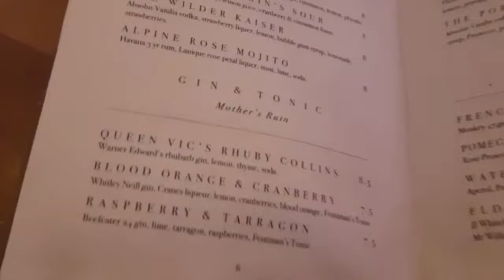MANCHESTER BOUND | Cranes Vlog - Episode 015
Daniel went up to Manchester for the first half of this week to work with our sales guys. He popped in to the famous Alberts Schloss to find they had completely run out of stock of our liqueur due to their Blood Orange G&T Cocktail being so popular (yay!)

Towards the end of the week, we finally got our Christmas tree in the office up. The next couple of weeks in the run up to Christmas looks set to be quite busy!

Cheers,

Ben & Dan